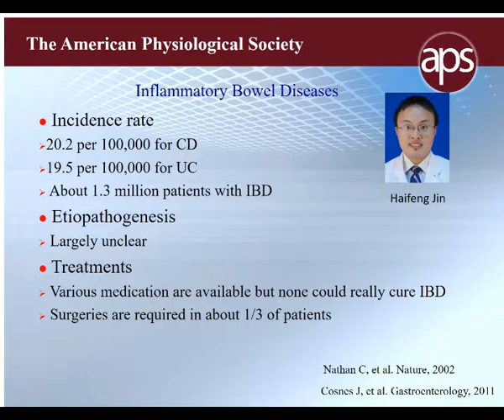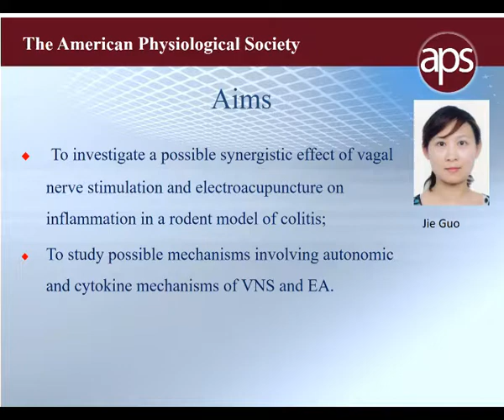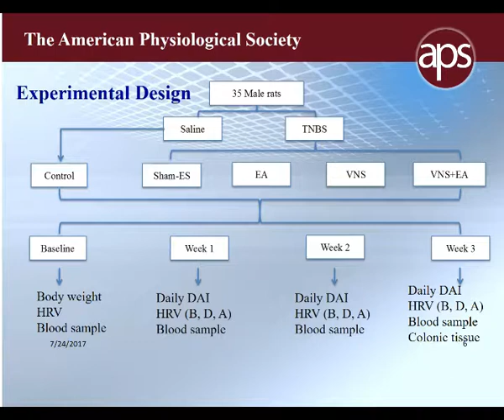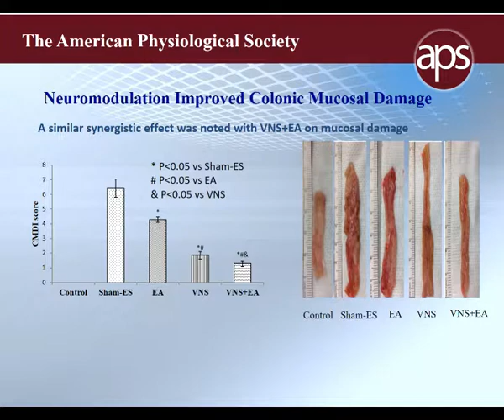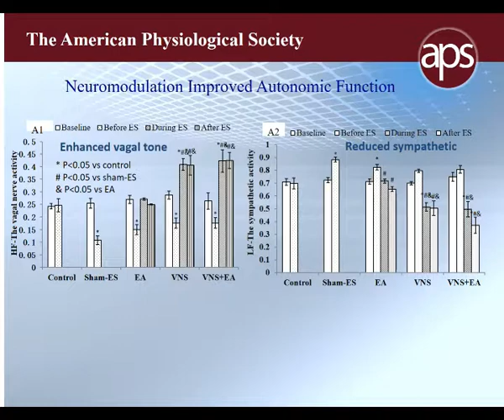Anti-inflammatory effects and mechanisms of neuromodulation - Jin et al. (2017)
Jiande Chen, PhD of the Johns Hopkins University School of Medicine, discusses he and his collaborators’ research on the effects and mechanisms of vagal nerve stimulation and additive effects of electroacupuncture on colonic inflammation in a rodent model of inflammatory bowel diseases. (Full article